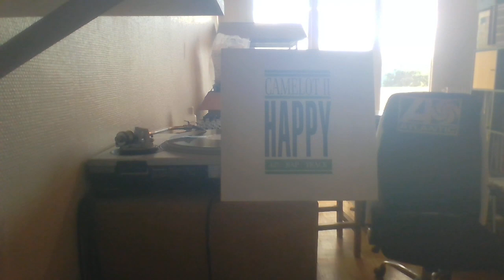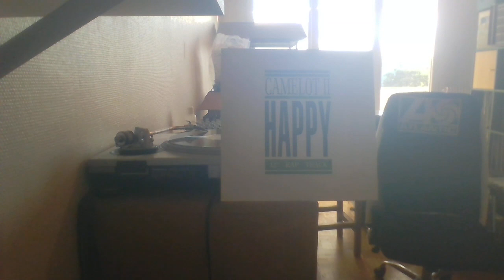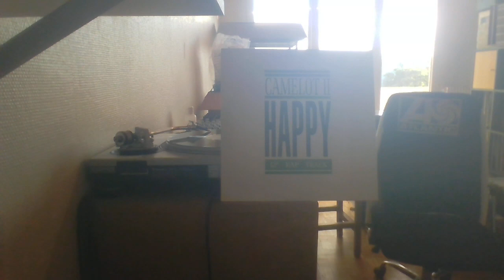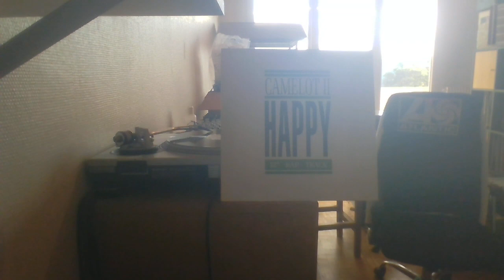CAMELOT II - HAPPY Club Version BCM REC 80's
Funk Music 12"  Excellent Track  Bonne écoute !